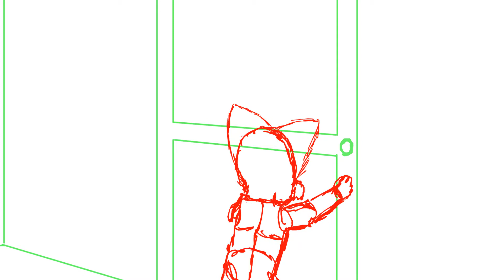The Box Elder Animation (Rough Animation)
The rough animation for "The Box Elder". My project for animation techniques.